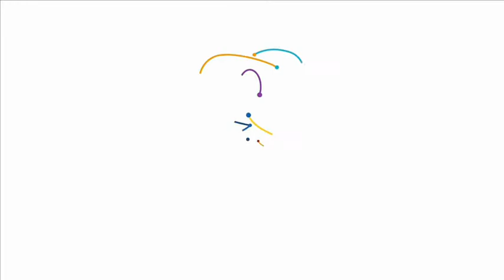擁抱HTML5標準，打造更多網路世界的可能性！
HTML5勢力崛起，將徹底轉變下一個網路世界！如果您想搶先體驗IE9搭配HTML5共同形塑想像中的網站體驗，獲取更多實用工具和開發技術，我們竭誠歡迎所有開發技術的程式開發者、系統設計師、網站開發商、接案族...蒞臨2011 Web Next，全面進化未來開發DNA！報名網址： (10/18開放報名)